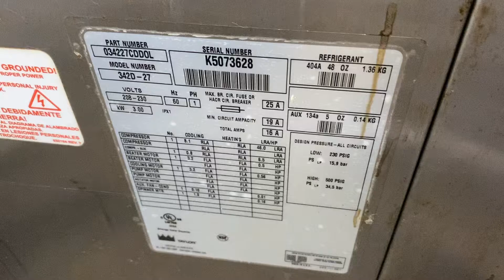342 K5073628 Single Phase Air 2/10